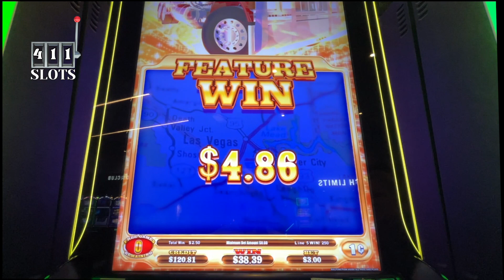MAX Bet ➤ Lucky Haul Slot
411 Slots found the Lucky Haul slot at Ho-Chunk Gaming in Black River Falls, Wisconsin. We had never played it before and got Free Games and more on Max Bets!

We love playing slots and have done so for many years. Hold on to your Slot Chair, so many more goodies are on their way!

🎬 Showtimes
Weekdays (Monday - Thursday) at 🔹 4pm cst
Weekends (Friday - Sunday) at 🔹11am cst
So ring that beautiful bell 🔔 to receive a notification!

⚙️Gear:
Phone Mount •
Money Organizer •
Gimbal Microphones •
Gimbal Case •
Phone Portable Charger •

Entertainment channel intended for 18+. NO content of ours can be copied.
Gambling Problem 📞1-800-GAMBLER 📞 Anonymous Support Group